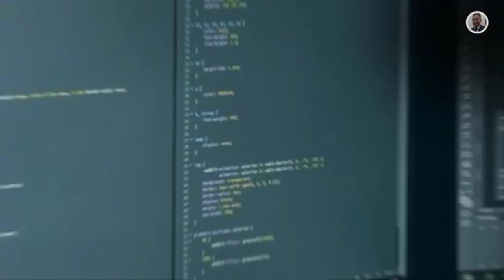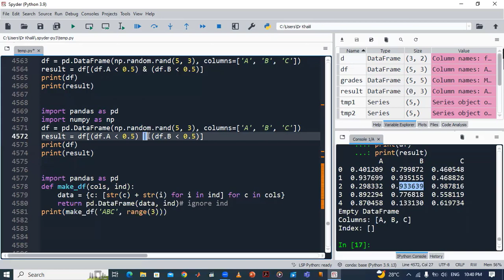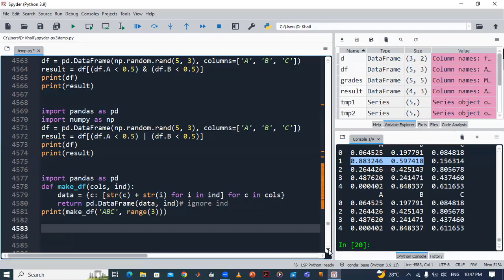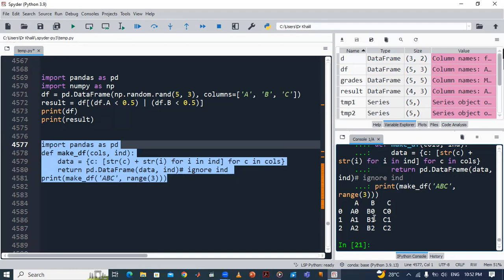122_DataFrame in pandas مكتبة بانداس الداتا فريم الجزء الخامس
لازلنا فى الكلام على الداتا فريم وتطبيق بعض الشروط على فريم معينه لاسترجاع ناتج او قيمة معينة
الشرط فى الحالة دى هيكون الامر اند و الامر اور
ممكن نكون داتا فريم عن طريق الدوال _ بالتالى احنا بنعمل دالة بتعمل صياغه للداتا فريم